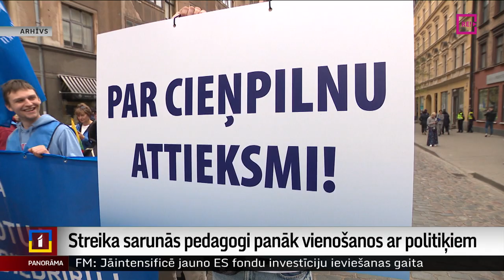Streika sarunās pedagogi panāk vienošanos ar politiķiem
Latvijas skolās un bērnudārzos aizritējusi otrā streika diena, un tās laikā arodbiedrība ar politiķiem spējusi panākt konceptuālu vienošanos par izvirzīto prasību izpildi. Valdība sola palielināt algas arī atbalsta personālam, kā arī celt ne tikai zemākās algas likmes. Arodbiedrība šovakar sasaukusi padomes sēdi, lai pārliecinātos par šodien saņemtajiem aprēķiniem, kas valstij izmaksātu nedaudz vairāk kā četrus miljonus eiro.